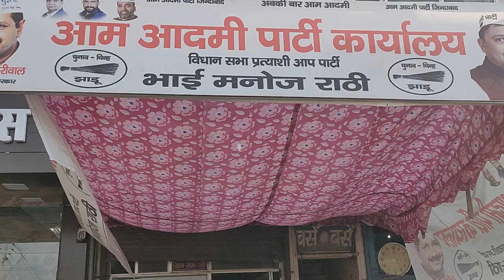तेरा मेरा सच की टीम पहुँची आम आदमी पार्टी प्रताक्षी मनोज राठी उम्मीदवार हल्का,हांसी के ऑफिस।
Directed By:SUMANT SHARMA
tera mera sach